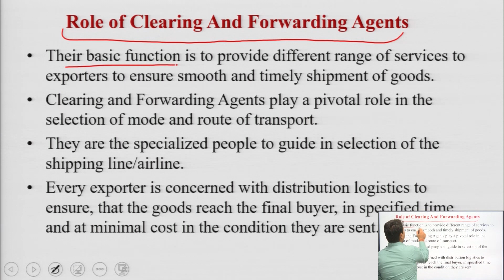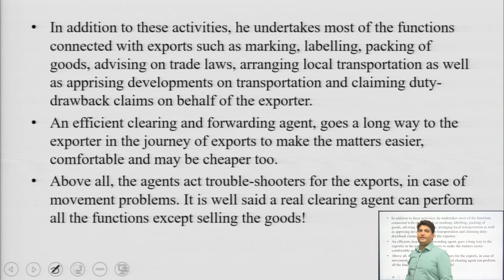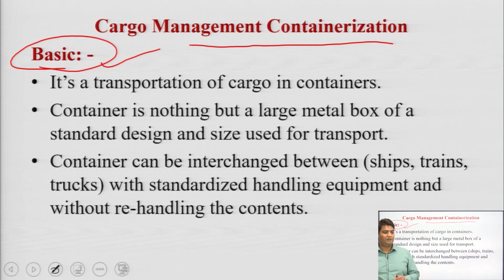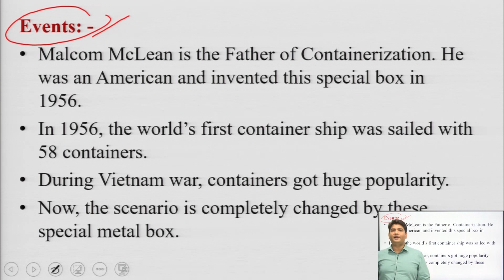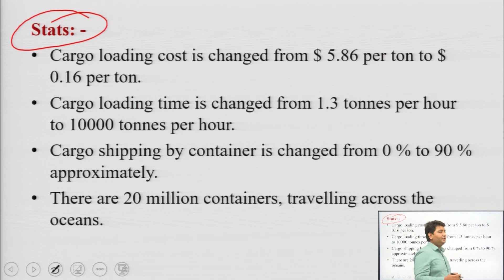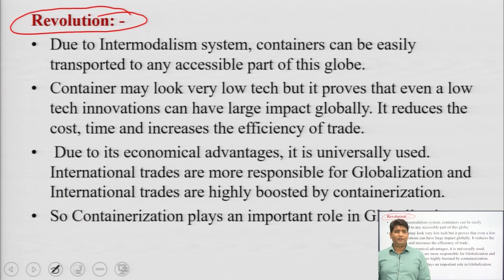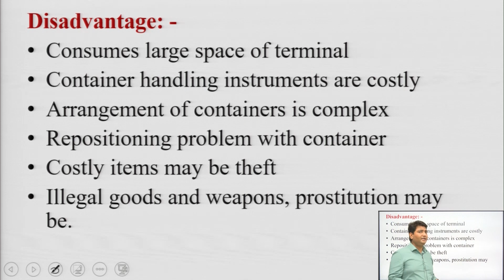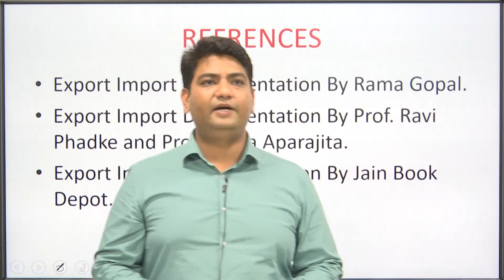Export Import Documentation | AKTU Digital Education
Export Import Documentation | Role of clearing & Forwarding Agents & Cargo Management Containerization |